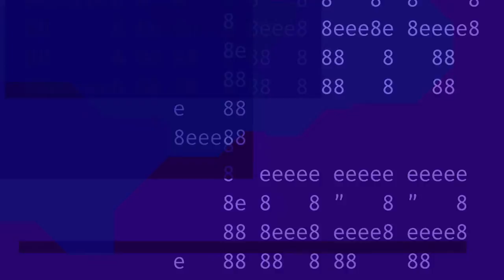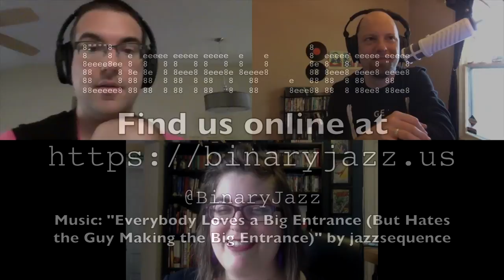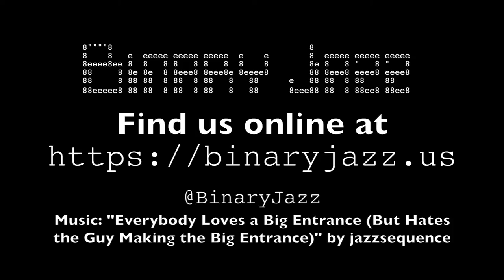Binary Jazz - Episode 1101: Contact Improvisation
In an electrical circuit when multiple outcomes might be possible and the circuit arbitrarily decides on one or a form of improvisational theatre "freeze tag". Or something else, maybe. Our conversations detour to winter tires and coffee inception, sending email to random contacts in one's address book and down a rabbit hole explaining why we all write PHP as opposed to a more intelligent programming language. Also: oldest friends, appropriate times for dating and teeth.